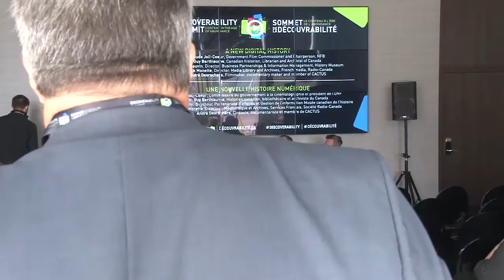L’accessibilité des archives passe par la numérisation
Les télédiffuseurs, musées, bibliothèques, centres d’archives et autres institutions publiques ont entrepris de numériser leurs contenus. La numérisation des collections muséales, par exemple, permettra de les rendre accessibles à un plus grand nombre de visiteurs, tant au Canada qu’à l’étranger. Mais numériser des archives représente un défi colossal. Plusieurs questions se posent, notamment en ce qui concerne la propriété de l’information, la sélection des contenus à numériser, le choix de la plateforme, l’organisation des contenus mis en ligne, leur catalogage, leur découvrabilité, leur interopérabilité, leur pérennité… La numérisation d’archives soulève aussi la question du financement et du rôle du gouvernement. La consultation sur le numérique, lancée récemment par la ministre Joly, permettra aux acteurs du domaine de réfléchir collectivement aux actions à prendre.